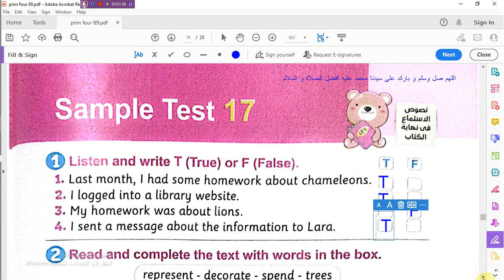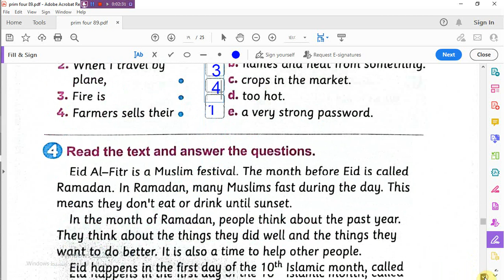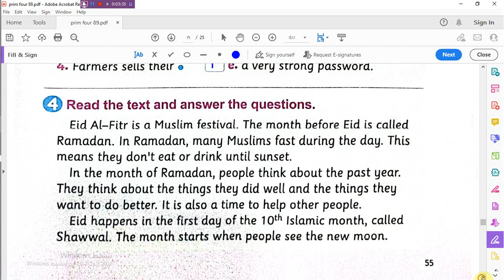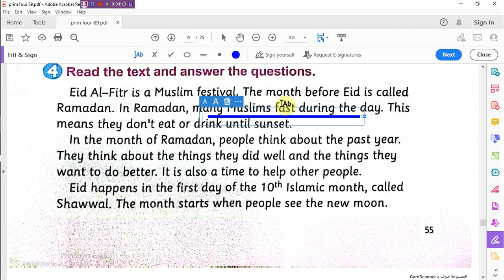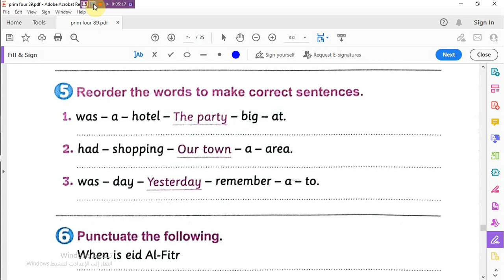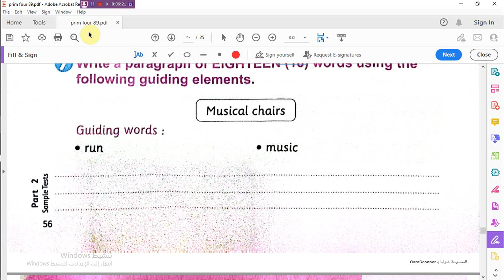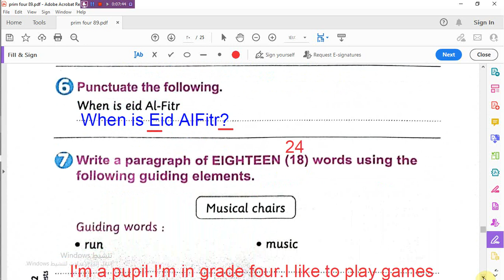حل 17 Sample Test بوكلينت المراجعة -المعاصر - للصف الرابع الابتدائى -الترم الثانى 2023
حل Sample Test 16 بوكلينت المراجعة -المعاصر - للصف الرابع الابتدائى -الترم الثانى 20232
السياحية البيئية